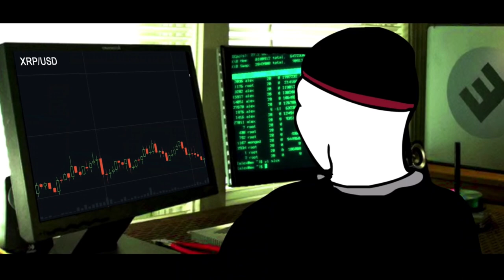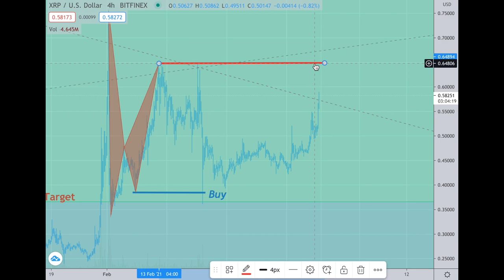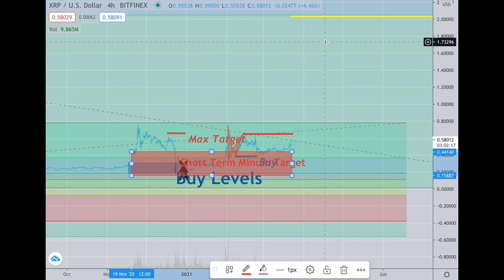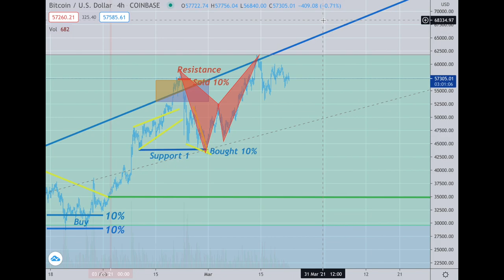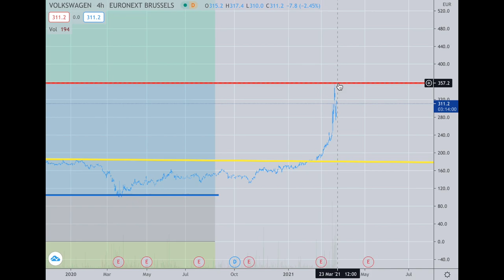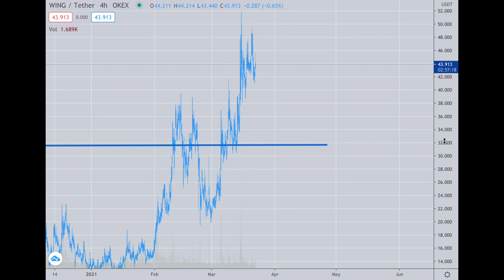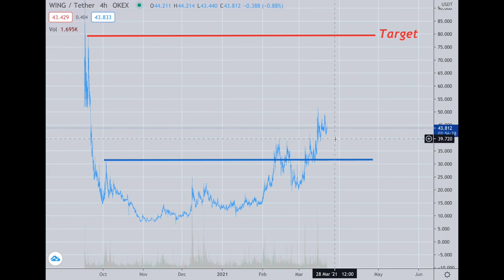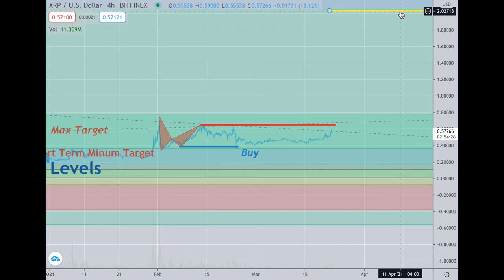Platinum Plus Update March 22nd, 2021